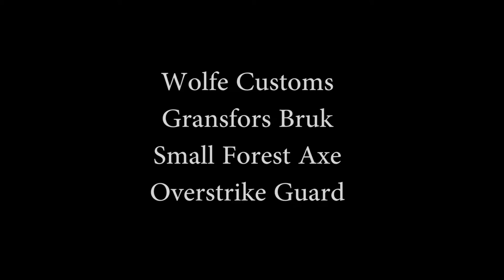Wolfe Customs - Overstrike Guard Gransfors Bruk Small Forest Axe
I wanted to get a nice leather piece of gear and immediately thought of Justin Wolfe of Wolfe Customs and the Grierwolfe Youtube channel.
This video displays a small overstrike guard that fits the Gransfors Bruk Small Forest Axe.